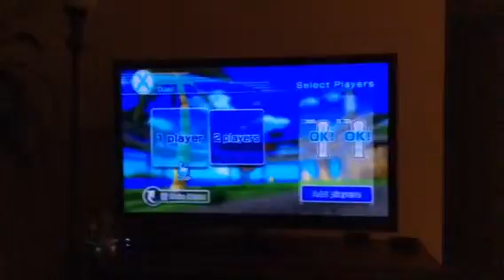Wii Sports Resort Gameplay 1- Swordplay - And i win!!!